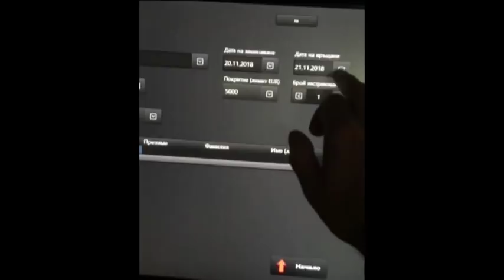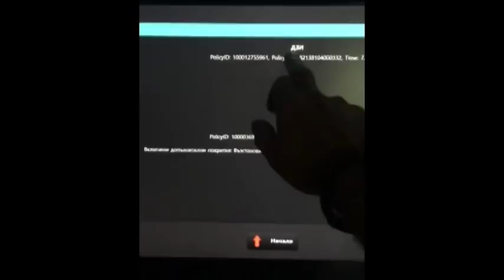"Щрихи от утрото" (20.11.2018) - Варна става европейски център за обучение и експертиментиране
Повече за програмата "Цифрова Европа" и за възможностите, които предоставя тя, ще разберете от Николай Петканов от Български Бизнес Форуми